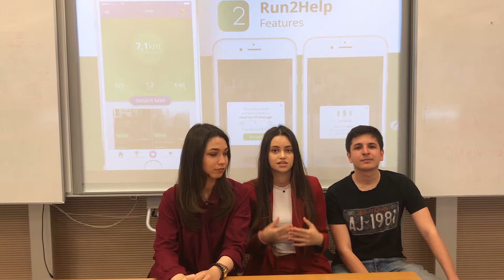FUNDED Movie - Run2Help